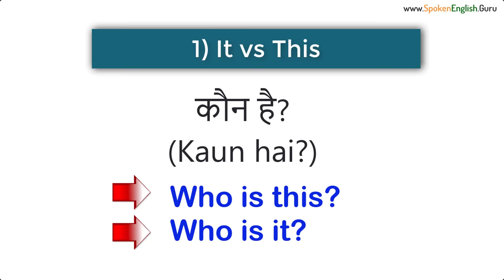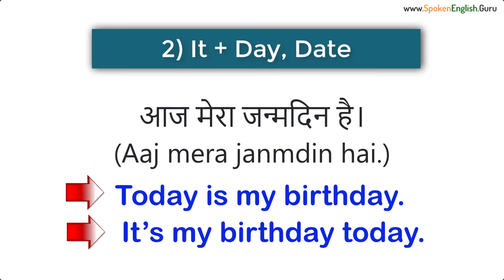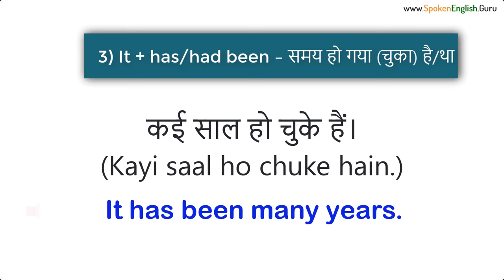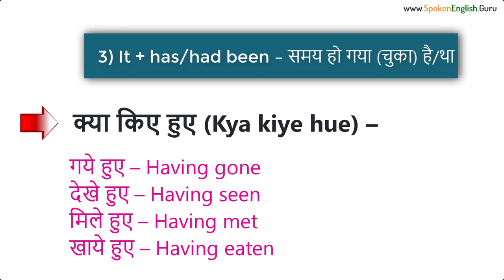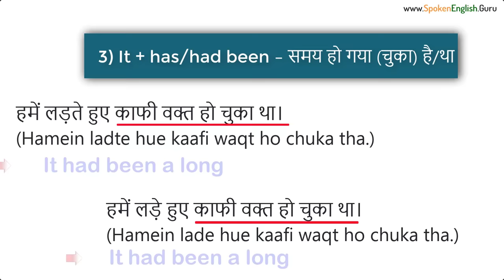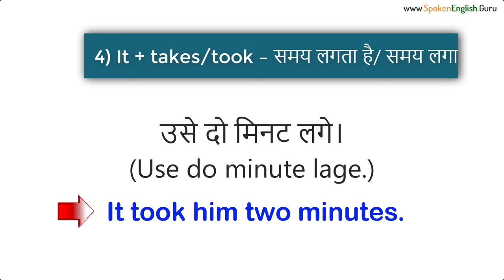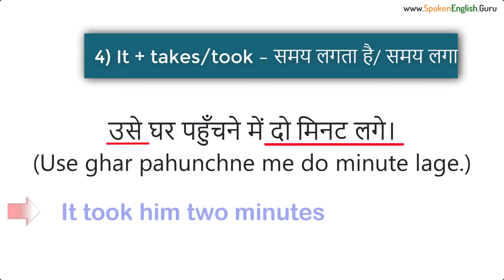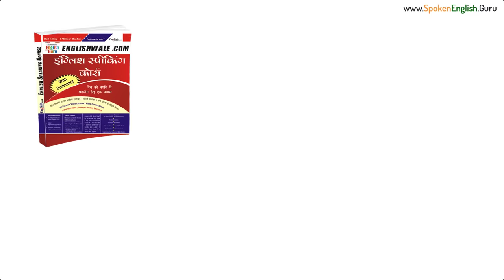इंग्लिश में It के पाँचों Concept और Use सीख लीजिए उदाहरण सहित। Use of It in English Grammar & Spoken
Let's learn all 5 Concepts of It in English Grammar & Spoken and their Usage with examples...

90 Days ऑफलाइन इंग्लिश स्पीकिग कोर्स किट (सभी किताबें एवं 64 GB वीडियो क्लासेज़ पैन्ड्राइव):